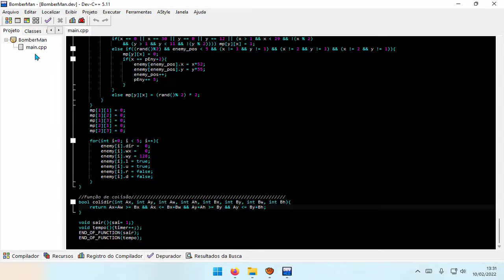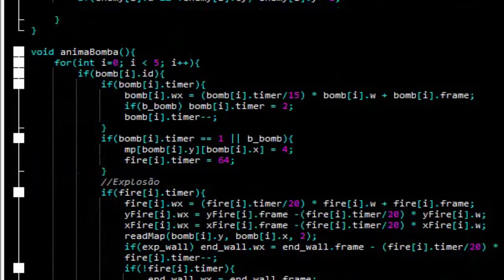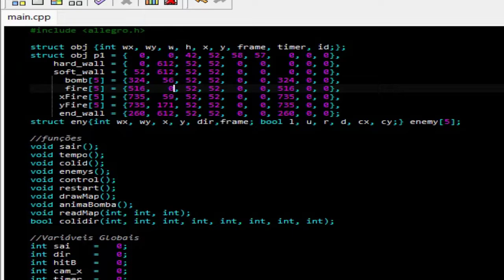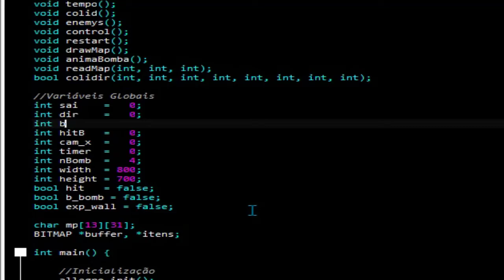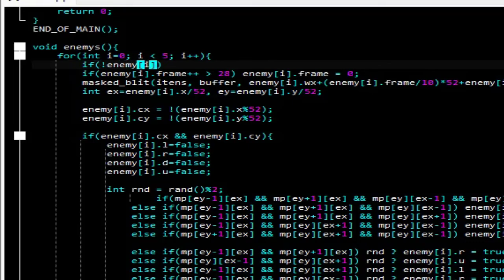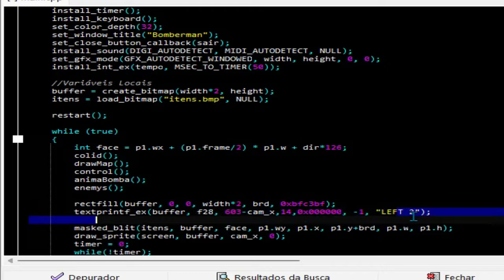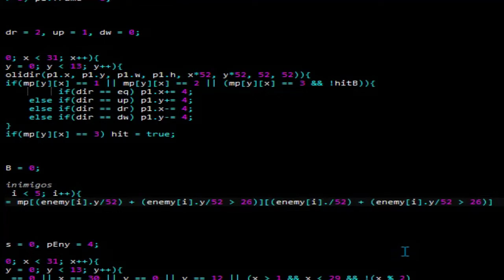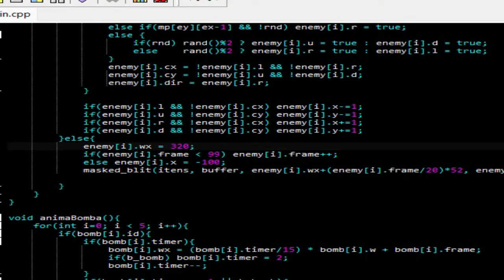Bomberman Allegro CPP Atingindo Inimigos